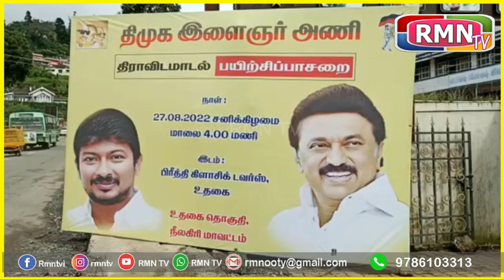நீலகிரி மாவட்ட திமுக இளைஞரணி உதகை தொகுதி சார்பில் திமுக - வின் திராவிட மாடல் பயிற்சிப் பாசறை கூட்டம்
நீலகிரி மாவட்டம் உதகை   தனியார் ஹோட்டலில் நீலகிரி மாவட்ட திமுக இளைஞரணி உதகை தொகுதி சார்பில்

நீலகிரி மாவட்ட திமுக செயலாளர் பா.மு முபாரக், வனத்துறை அமைச்சர் க. இராமசந்திரன்  ஆகியோர் தலைமையில்  திமுக - வின் திராவிட மாடல் பயிற்சிப் பாசறை கூட்டம் நடைபெற்றது...

 இதில் திமுக தலைமை  பேச்சாளர்கள் தமிழன் பிரசன்னா, ராஜீவ் காந்தி ஆகியோர் திராவிட இயக்க வரலாறு பற்றியும், திராவிட மாடல் பாசறைப் பயிற்சி பற்றியும் இளைஞர்களுக்கு விளக்கமாக சிறப்புரையாற்றினர்...

இந்த கூட்டத்தில் திமுக மாவட்ட துணை செயலாளர் ரவிக்குமார், பொருளாளர் நாசர் அலி, தலைமை செயற்குழு உறுப்பினர் KA முஸ்தபா, மாவட்ட இளைஞரணி அமைப்பாளர் இமயம் சசி, நாகராஜ் , உதகை நகர செயலாளர் ஜார்ஜ், உதகை நகர மன்ற தலைவர் வாணிஸ்வரி, நகர மன்ற உறுப்பினர்கள் மற்றும் இளைஞர் அணி நிர்வாகிகள் மற்றும் உறுப்பினர்கள் ஏராளமான கலந்து கொண்டனர்.